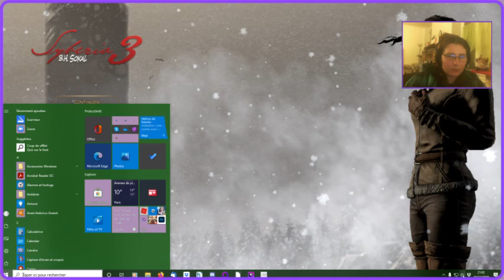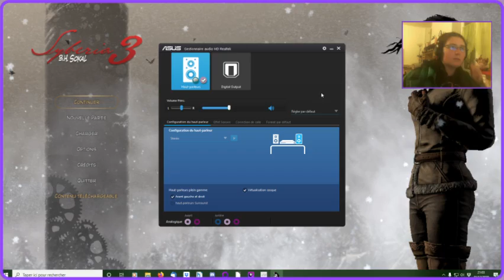Syberia 3 -Baranour, le parc qui explose tout !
Let's Play de Syberia 3.
Episode 04.
La Blairelle.